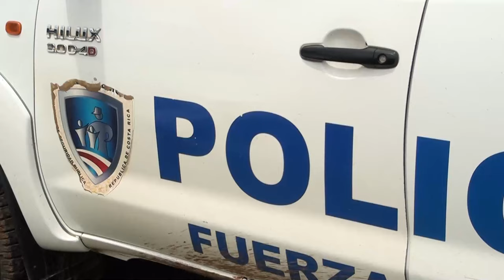Una balacera dejó un fallecido y tres heridos en Paso Canoas